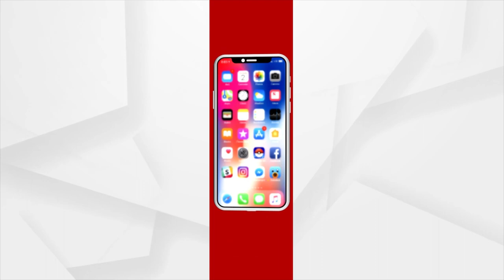ଏଇ ଆମ ସୁନ୍ଦର ଓଡ଼ିଶା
ଆମ ରାଜ୍ୟରେ ଦୁଇଟି ସ୍ତାନରେ ଯଥା ବଲାଙ୍ଗୀର ଓ ଖୋର୍ଦ୍ଦା ଜିଲ୍ଲାରେ ଏହି ମନ୍ଦିର ରହିଛି ଯେଉଁଠି ଅପଣ ଧାର୍ମିକ ତତ୍ଵ ସହିତ ଉଚକୋଟିର କଳା ଓ ସ୍ତାପତ୍ୟକୁ ଦେଖିବାକୁ ପାଇପାରିବେ ଅତି ନିକଟରେ